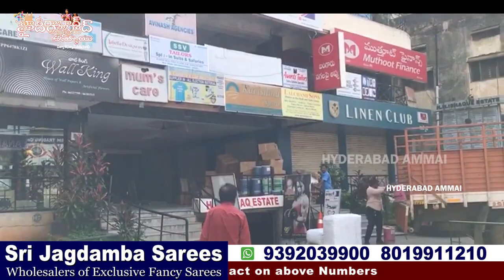Sri Jagdamba Sarees Wholesale Department Secunderabad|| నాణ్యమైన చీరలు విరి ప్రత్యేకత||Unique sarees